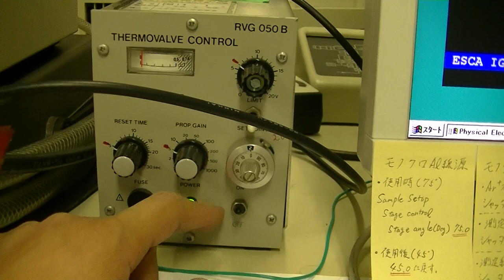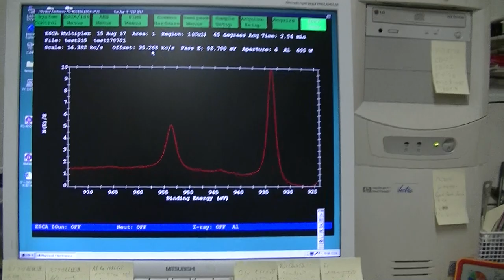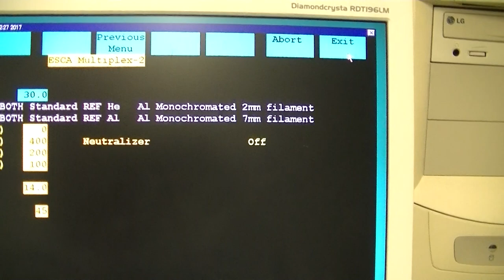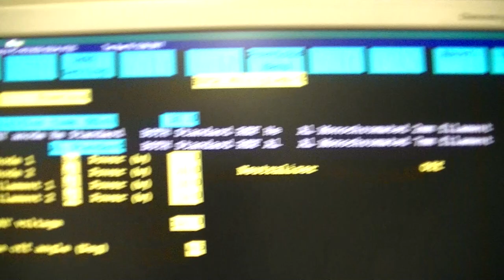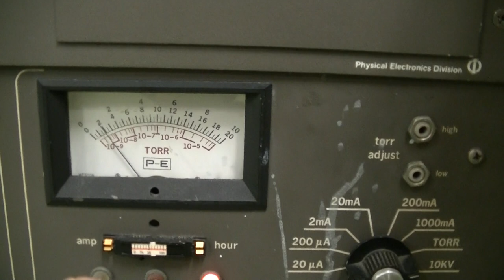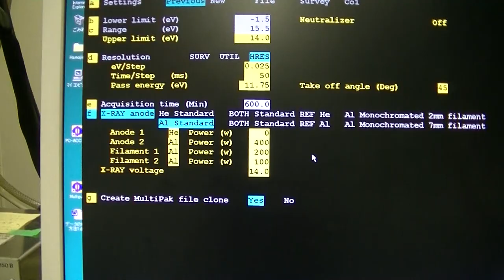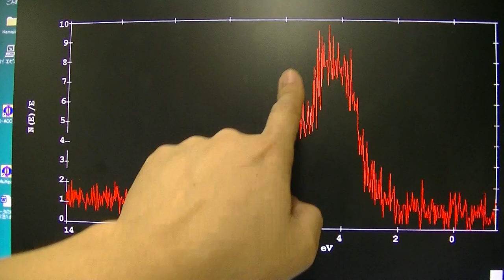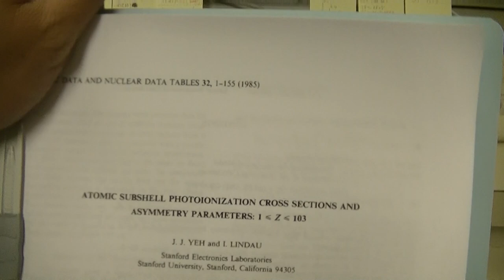PHI5600 (XPS = ESCA), No.11 valence band measurement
valence band measurement